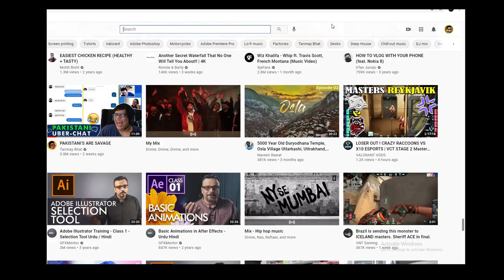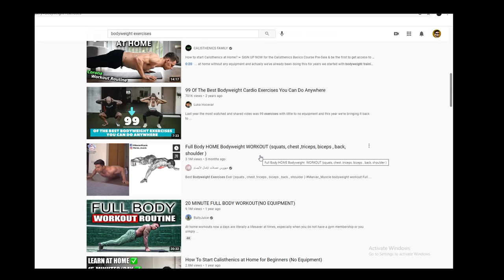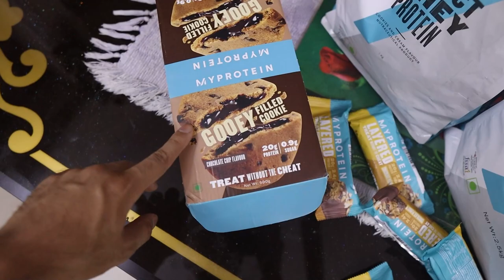How to maintain your fitness in lockdown | Secret Revealed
Important Links -